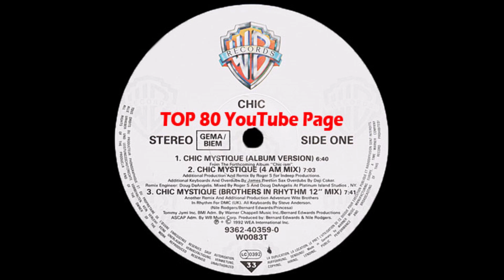Chic - Chic Mistique (Album Version)